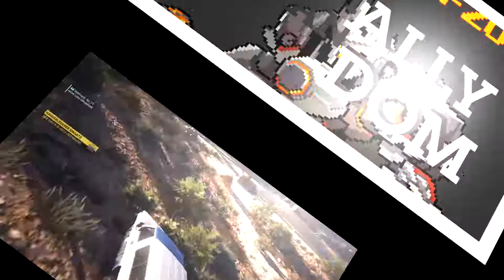Totally Random #048 - Ghost Recon Wildlands - Der Frontflip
Totally Random ist eine kleine Reihe die für Zerstörung, Chaos und Spaß am Zocken steht. In dieser Reihe passiert alles, aber nichts vernünftig =D